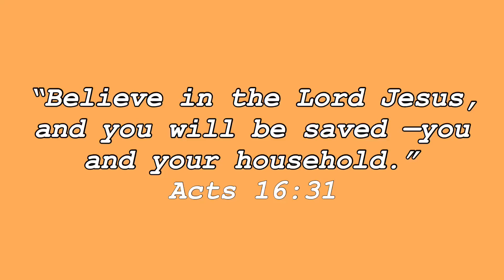DUMANJUG CEBU | cottage sa gitna ng dagat?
Hi love! Hi mahigugmaon!
Its another travel vlog! Its been a busy week but thank goodness, nakalabas narin ako ng bahay kasama ang kamag-anak ko. Medyo struggle nga kasi sa dagat pa ako nag take ng exam namin, pero still worth it ng travel nato. I hope soon Dumanjug would try to make floating cottages to increase the tourism here in our municipality and also to help the people near the sea side.

Ps: we have sanitized ourselves first before getting there, and also we are a family, living in a small residence. No one is being subjected as positive or not in good health.

Stay healthy ❤️ stay hydrated❤️ God bless❤️

karenlove.teking